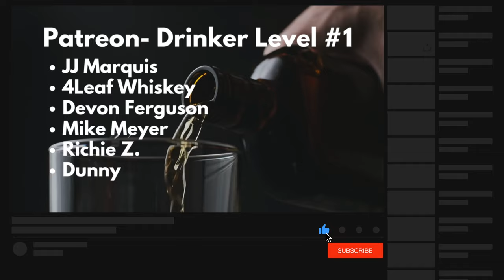What's in the Box? Blind review of Ezra Brooks Cask Strength Bourbon!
During this episode of What's in the Box, I did a blind review of Ezra Brooks Cask Strength Bourbon Whiskey, a single barrel. What are your thoughts on this whiskey?

As the channel continues to grow, your generous contributions will be used for the following:
StreamYard
Editing software (Final Cut Pro)
Lighting
B-Roll Stabilizer
Sound board
Camera
Mic
Laptop
YouTube set
Whiskey

By contributing, you are helping me continue to provide the best reviews and content possible and grow the channel.

From blinds to reviews to comparisons to behind-the-scenes to livestreams, and so much more. I will work hard each week to create the most impactful and beneficial content for you while providing entertainment.

Your generosity means the world to me and I am beyond grateful for your support!

Thank you a million times!!!

You can also find me here:
Instagram: The Real Average Drinker